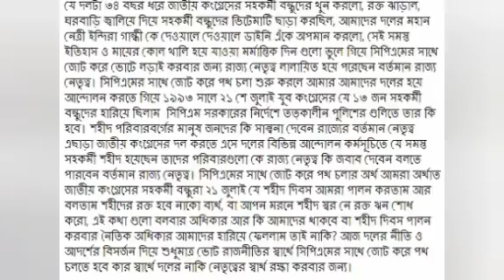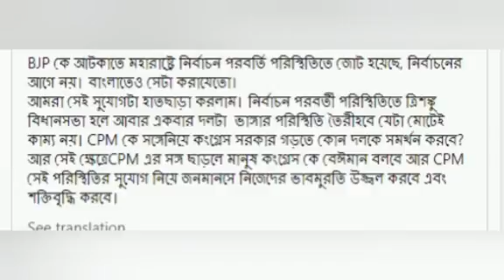সামাজিক মিডিয়ায় কংগ্রেসের একাংশ ক্ষোভ উগড়ে দিচ্ছেন সিপিএমের হাত ধরার জন্য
মহুয়া ঘোষাল দুর্গাপুর ৩১ জানুয়ারি ২০২১
কংগ্রেস আর সিপিএমের জোট একপ্রকার তৈরি । ১০১ বাম আর কংগ্রেস ৯২ । বাকি আসনে পরে আলোচনা । দুর্গাপুর শিল্পাঞ্চলের সিপিএমের একাংশ চাইছেন না কংগ্রেসকে পশ্চিম আসন ছাড়তে , তাদের দাবী সিপিএম সেখানে প্রার্থী দিক । এ নিয়ে সোশ্যাল মিডিয়ায় ইতিমধ্যেই সিপিএমের একাংশের ক্ষোভ প্রকাশ পেয়েছে । এদিকে কংগ্রেসের একাংশের মধ্যে চাপা থাকে নি ক্ষোভ । কেন প্রদেশ কংগ্রেস সিপিএমের সাথে জোট করলো ভোটের আগেই । কংগ্রেসের একাংশের কথায় ভোটের ফল ত্রিশঙ্কু হলে তখন আরো একবার কংগ্রেস ভাঙ্গার সম্ভাবনা থেকেই যাবে । কারন সিপিএমকে নিয়ে কেউ কি সরকার গড়তে চাইবে ? দুর্গাপুরের কংগ্রেসের একাংশের কথায় কংগ্রেস এই মুহুর্তে ৪০ এর কাছাকাছি আসন পেত যদি একা লড়াই করতো কিন্তু সিপিএমের হাত ধরার পরে ফল খারাপ হবে কারন কংগ্রেসের ভোটারদের  একাংশ সিপিএমকে কখনোই ভোট দিতে পারবেন না ।
কংগ্রেসের একাংশের কথায় এই মুহুর্তে কংগ্রেসের খুব একটা প্রয়োজন ছিল না সিপিএমের হাত ধরার কিন্তু সিপিএমের এই মুহুর্তে কংগ্রেসের হাত ধরা সবচেয়ে বেশি প্রয়োজন । কংগ্রেসের একাংশের কথায় সিপিএম আগামী দশ বছর বাংলায় তেমন সুবিধাজনক অবস্থায় থাকবে না ফলে সিপিএমের চাহিদা মতো আসন ছাড়ার কোন কারন ছিল না ।
দুর্গাপুরের এক কংগ্রেস নেতা ক্ষোভ সহকারে বলেন কংগ্রেস তার নিজের আভিজাত্য হারাচ্ছে সিপিএমের হাত ধরে । এই নেতার কথায় সিপিএমের একাংশ প্রকাশ্যে সামাজিক মিডিয়ায় দাবি জানিয়ে  ঘোষণা করছেন পশ্চিমে কংগ্রেস আসন না ছাড়ার জন্য কিন্তু কই কংগ্রেস জেলা নেতৃত্ব কেন একবারের জন্য ও প্রতিবাদ করছেন না বলে দুর্গাপুরের এই কংগ্রেস নেতা ক্ষোভ প্রকাশ করেছেন ।
ঘন্টা বেজে গিয়েছে ভোটের ।কংগ্রেস – সিপিএম জোট আবার ১৬ র মতো একসাথে লড়বে । কিন্তু এবার লড়াইটা এখন ঘাসফুল আর পদ্মফুলেই বলে মত রাজনৈতিক বিশেষজ্ঞদের । তার মাঝে শিল্পাঞ্চলে সিপিএম আর কংগ্রেস কি আসন ধরে রাখতে পারবে ? জোর চর্চা চলছে শিল্পাঞ্চলে ।